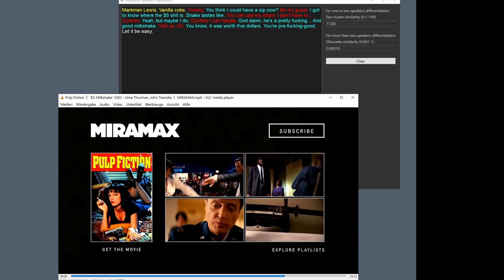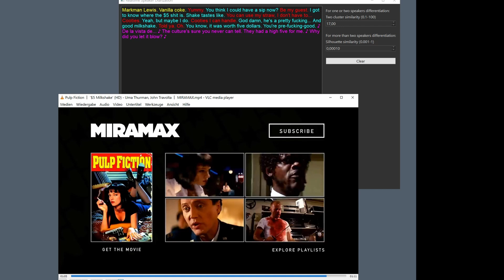Milkshake Scene with realtime speaker diarization algorithm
3 Speakers, short sentences and music at the end.
File used: realtime_diarize.py